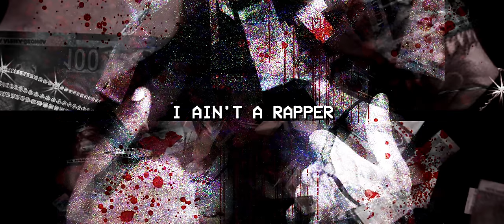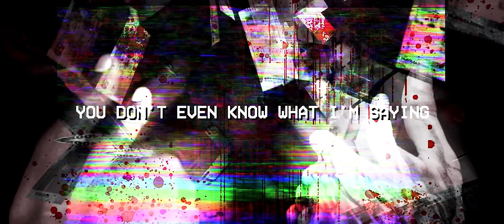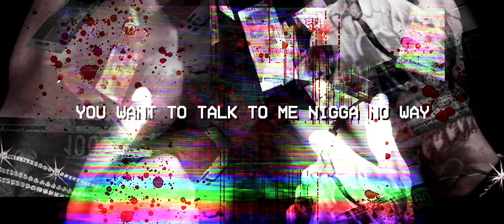Bank of Africa (Lyric video) - PlugMajik ft. J Molley [prod by EG_031]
produced by @EG_031